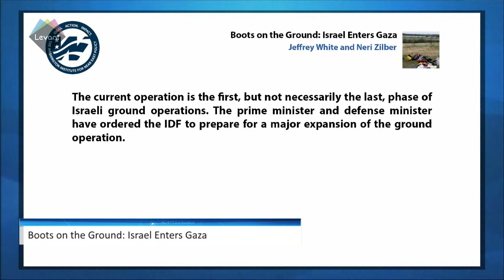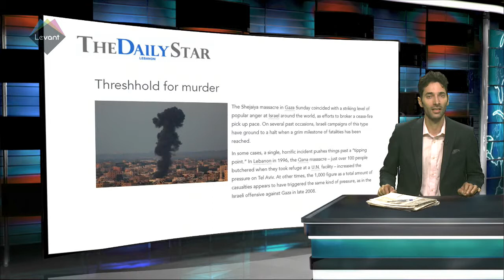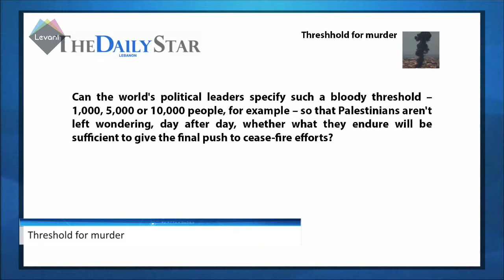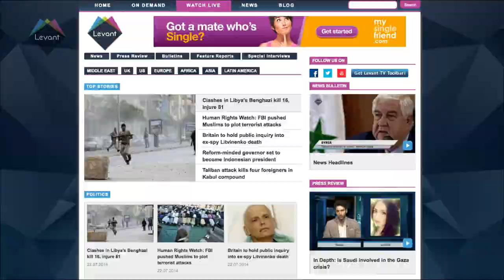MidEast In-Depth: Is there a threshold for murder in Gaza?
As the massacres continue in Gaza, The Lebanese Daily Star features an editorial on the international response to Israel.
The editor compares the situation to that of the Qana massacre where Israel finally came under pressure.

The Washington Institute for Near East Policy also features a piece on policy implications in relation to the crisis.